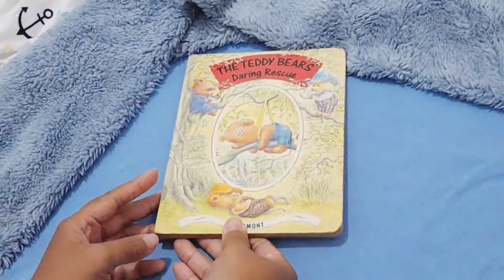Review Buku Cerita Bekas Bahasa Inggris 'The Teddy Bears Daring Rescue' Menarik dan Bagus Banget 🐻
The Teddy Bears 'Daring Rescue' oleh Tormont

Buku Boardbook
Cerita Bahasa Inggris
Buku Preloved

Cerita pendek beruang dalam penyelamatan temannya membantu anak memiliki rasa empati kepada temannya lohh bundd 😉

Happy watching
wish you always love my vids guys ❤